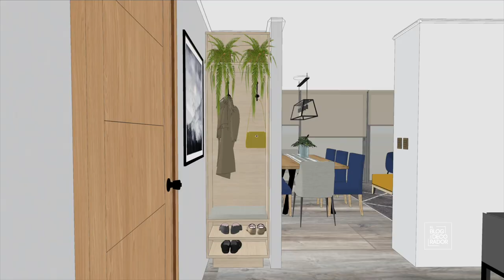DecoAventuras Cap 2: departamento de soltero soñado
En esta ocasión decoramos el recibidor, living y comedor de un departamento para un joven soltero